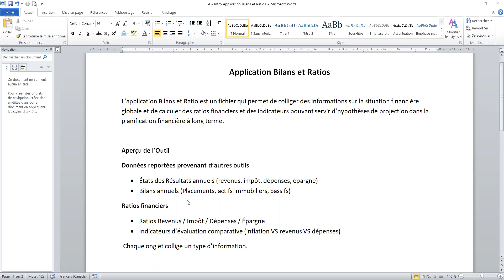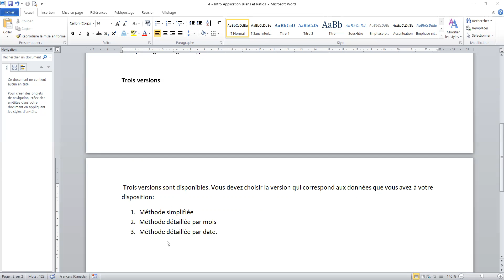Bilans et ratios intro